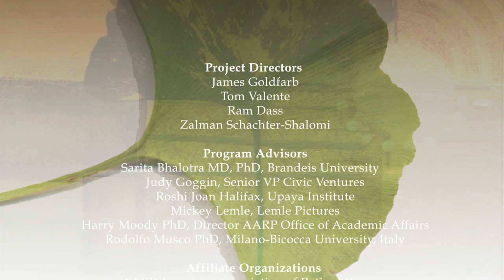Legacy of Wisdom - Bob Atchley - Finance and Legal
QUESTION: What kinds of legal documents and issues should we be paying attention to as we enter our latter phase of life? Legacy of Wisdom is a non-profit project dedicated to developing a vision of best practices for living and the fulfillment of our life's potential. We ask a specific set of questions related to five of humanities most pressing issues. By gathering the answers from some of our most experienced and profound teachers, we are able to create a vision that is useable by people in all generations. Dr. Robert C. Atchley (Bob) brings up the role of documentation to carry on your personal wishes in the last phase of life.